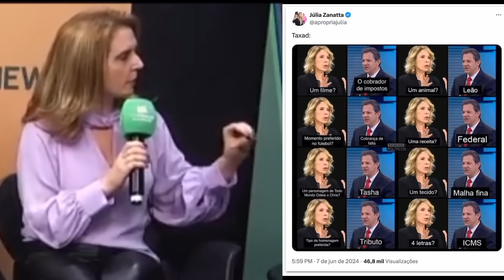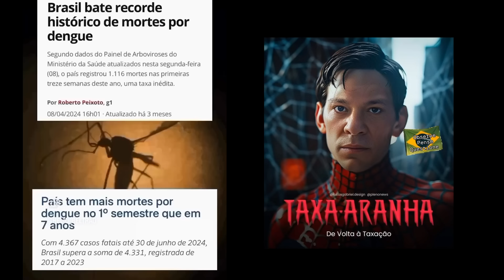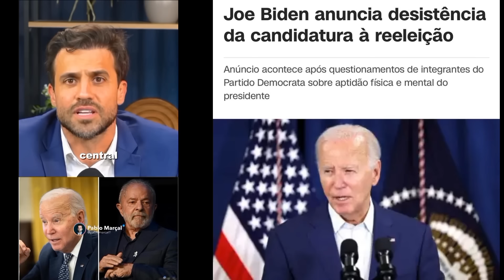Pablo Marçal vs Fernando Hadadd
Pablo Marçal fala de "Taxad", o meme de Fernando Haddad, Ministro da Fazenda do Brasil.

Haddad defende que super-ricos "paguem justa contribuição em impostos.
Fome: super ricos precisam pagar sua justa contribuição em impostos, diz Haddad no G20.

O homem imposto anda taxando todo mundo, é taxa pra lá e pra cá. Ele busca imposto.
Até o pobre vai comer pé de galinha, em vez de picanha.

Nesse vídeo também vemos Lula, Bolsonaro, e varios jornalistas humilhados por memes.